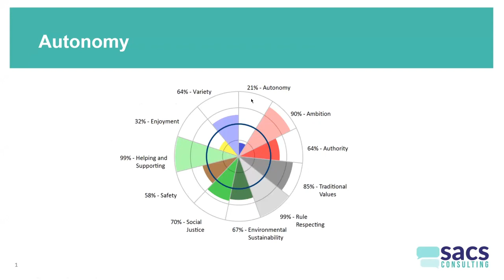How important is control to your employees? - SACS Values Scale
Do your employees need to make their own decisions?

In the modern workplace, autonomy has emerged as a pivotal value for employees seeking fulfilment and satisfaction in their careers.

A high autonomy score is indicative of an individual's desire for control over their work-related decisions.

A low autonomy score doesn’t imply an inability to act independently. Instead it reflects a value system where autonomy is not that important.

For those who value autonomy, having more control empowers workers, boosts their motivation, and enhances their overall happiness at work.

To enhance autonomy, be flexible, supportive, communicate clearly and trust your team members.

SACS Psychometric Assessment Portal Tips Series

# To learn more about SACS and our organisational psychology services
1) View a list of our upcoming workshops and presentations to help you optimise your workforce:

3) Send through any questions you have about organisational psychology and your organisation:

Note: Any comments that don't add to the discussion will be removed.